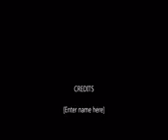My Movie 545